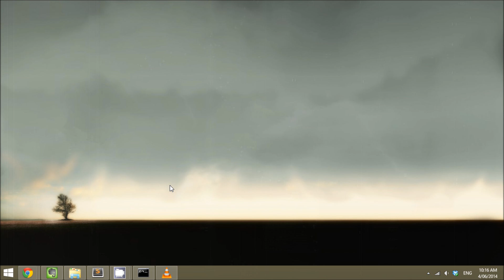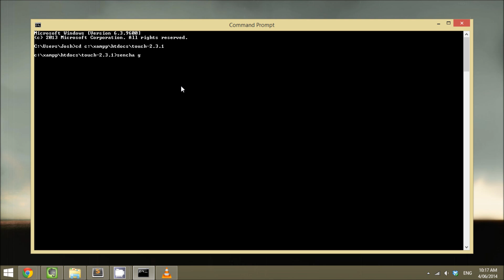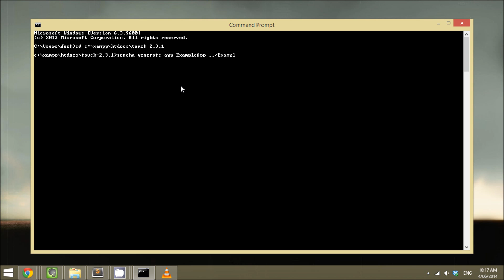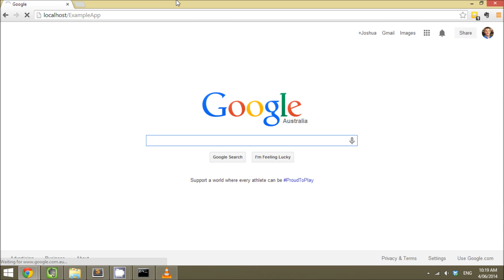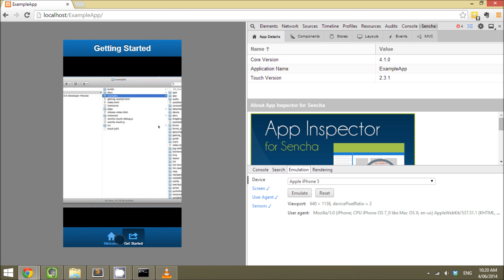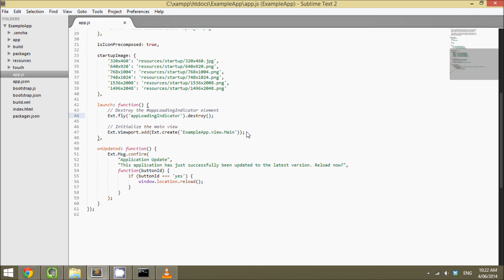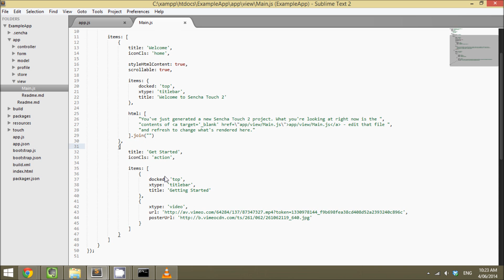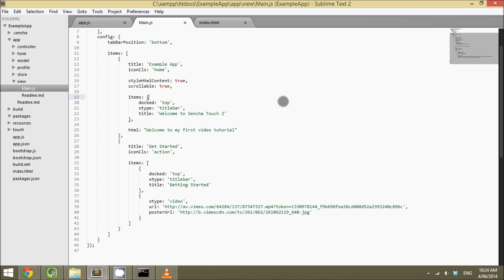Generating a New Application - Sencha Touch Video Tutorial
I'm starting a video tutorial series for Sencha Touch and thought I would start it off simple by demonstrating how to generate an application using the Sencha Touch framework.